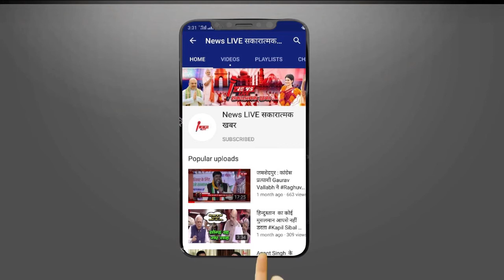जब Mithun Chakraborty से भीड़ गई थीं Hema Malini , Romantic SCENE का था मामला, पढ़िए पूरा किस्सा